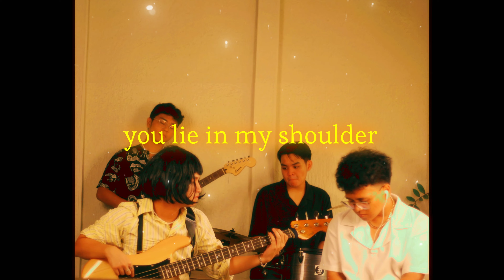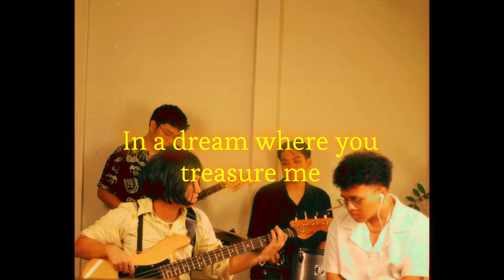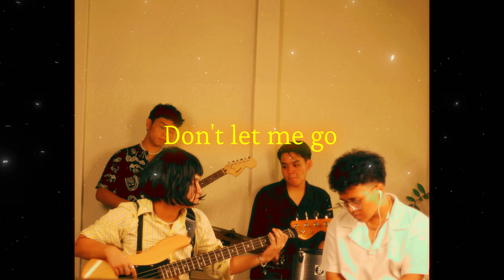M!NE - Favourite Song (Lyric Video)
The official lyric video for the "Favourite Song" by M!NE.

Lyrics:
I live in a world where I
Breathe through your smile
Like it was the last time

And when I am with you
I feel no blue
Like in the dark times

Oh, please hold me
Into your arms
Like you do all the time
I wanna be with your soul
Don’t be apart

Where you treasure me
And you play along
Like your favourite song

Do you remember the day
You cried and I let you
Lie in my shoulder

You’re too much too adore
I want to kiss you

Oh, please hold me into arms
Don’t be apart

Oh I love you so